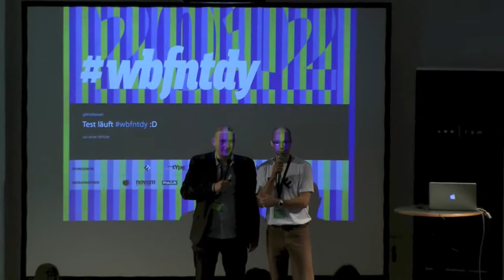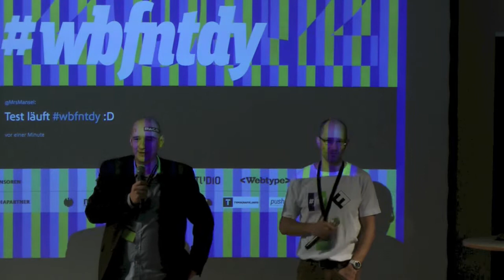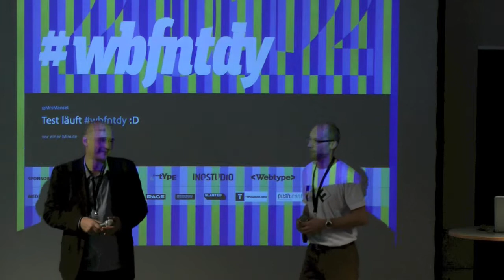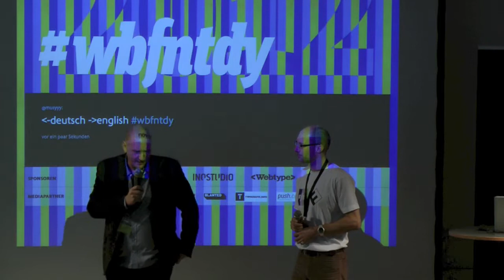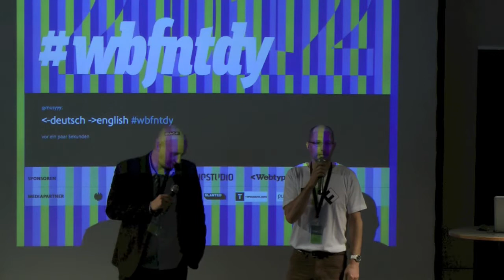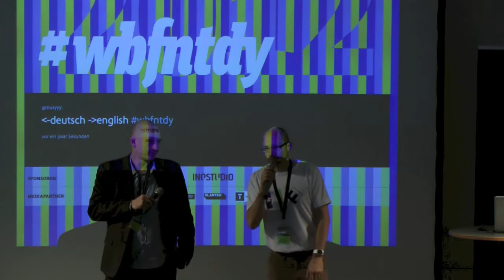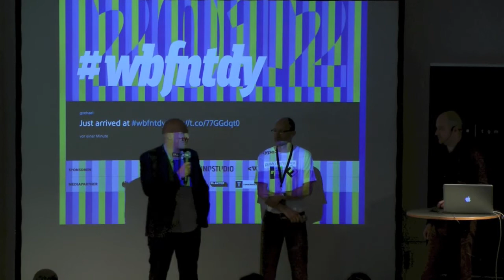Boris Kochan & Oliver Linke Begrüßung